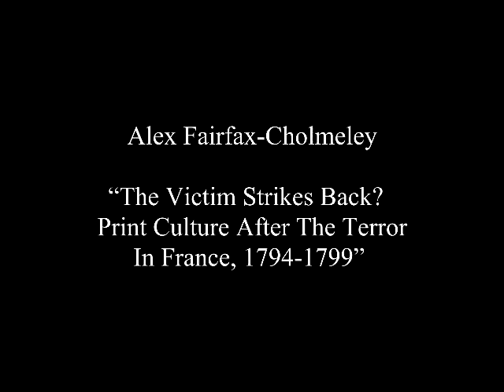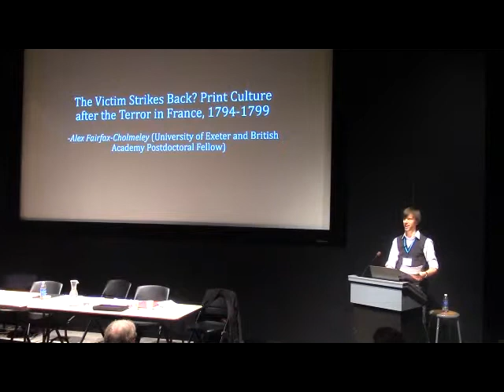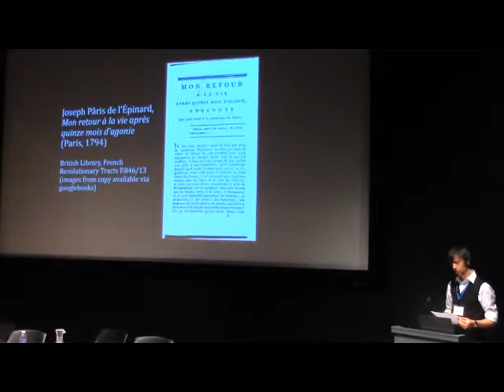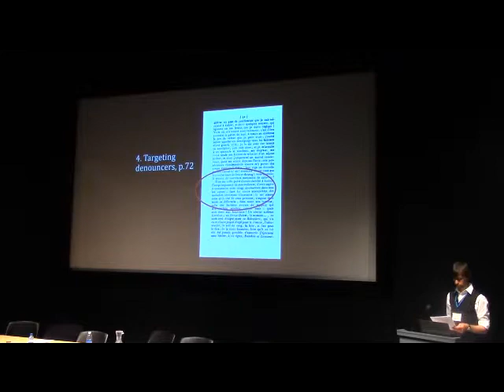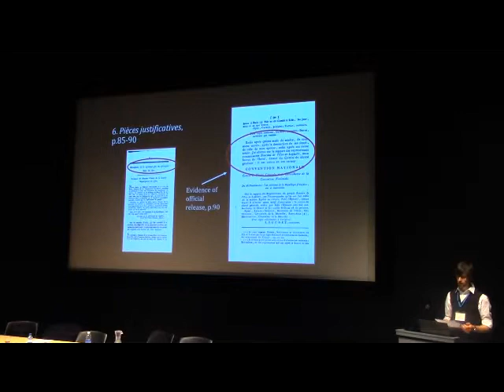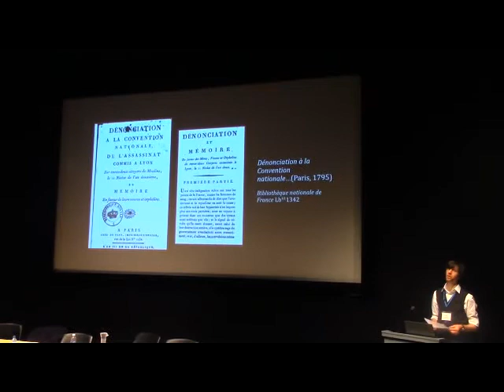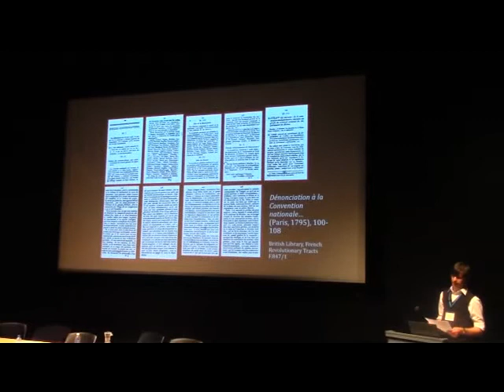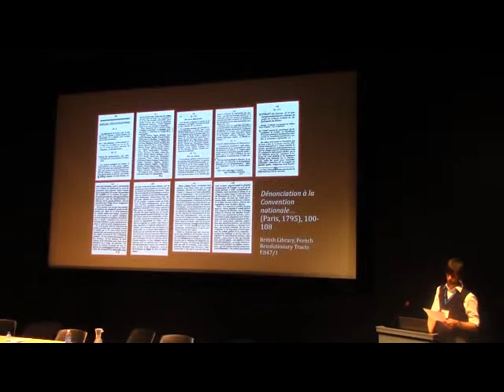Alex Fairfax-Cholmeley, “The Victim Strikes Back? Print Culture after the Terror in France"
H-France Salon, vol. 7 (2015), Issue 7, #2
Conference Presentation at Annual Meeting of the Society for French Historical Studies (Colorado Springs, CO)
Panel "Victims, Compensation, Melancholy:  Shaping the Legacies of Revolution and Violence in France, 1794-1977"
18 April 2015